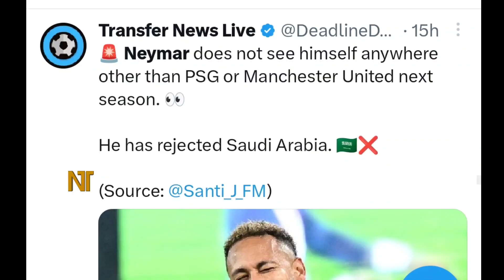নেইমারের পছন্দ ম্যান ইউ, তবে কি নেইমারের পরবর্তী গন্তব্য প্রিমিয়ার লিগ? জানুন | Neymar to man utd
ফুটবলের সবখবর ফেইসবুকে পেতে আমাদের ফেইসবুক পেইজকে ফলো করুন! পেইজ লিংক